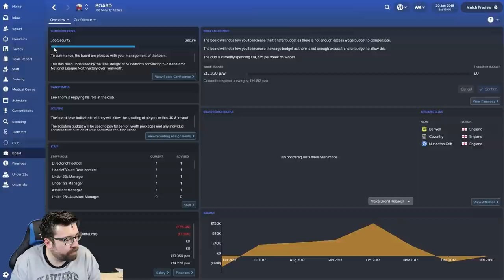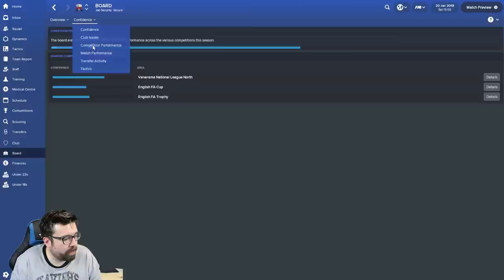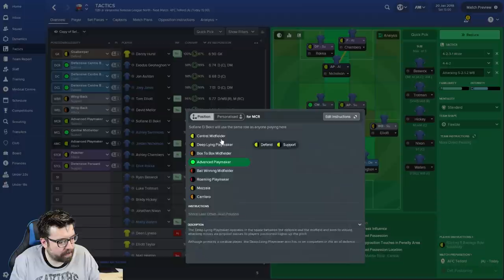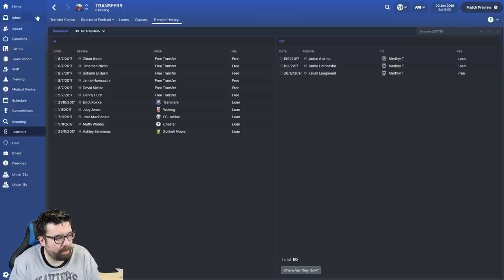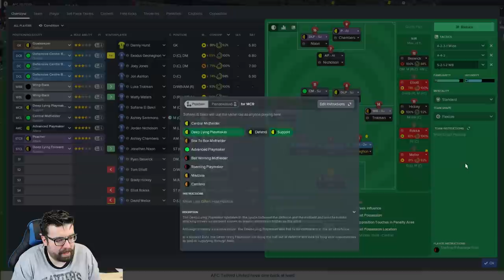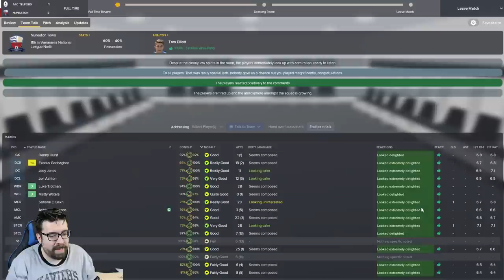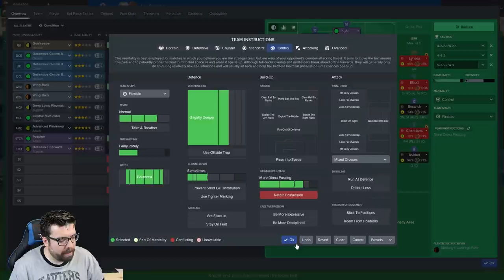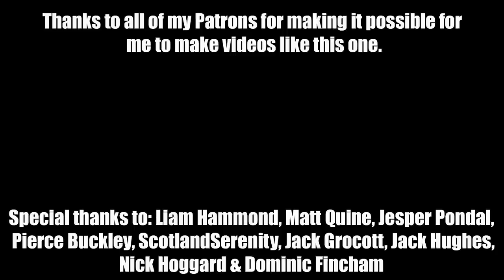Backing the Boro FM18 | NUNEATON | Part 5 | TELFORD & BRADFORD | Football Manager 2018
The FM18 road to glory series Backing the Boro sees us taking charge Nuneaton Town. Will we conquer Football Manager 2018 or add another sacking to the collection? Today's video includes games against Telford and Bradford PA in the National League North.